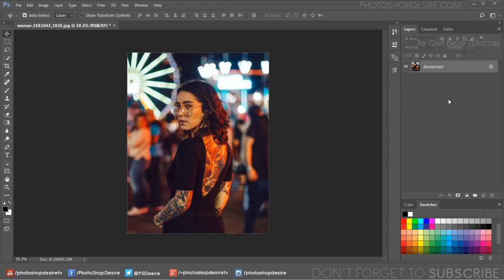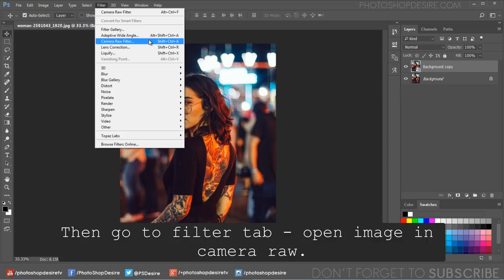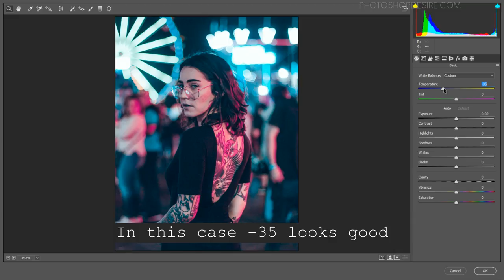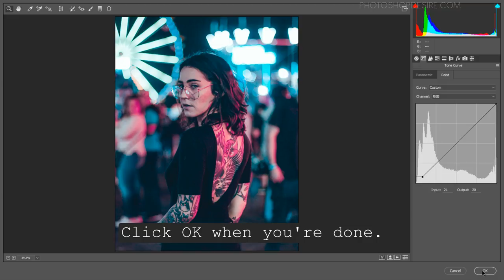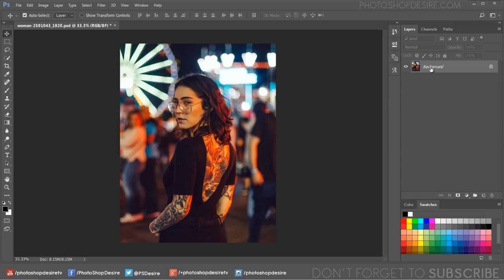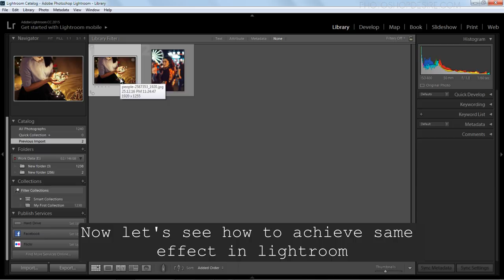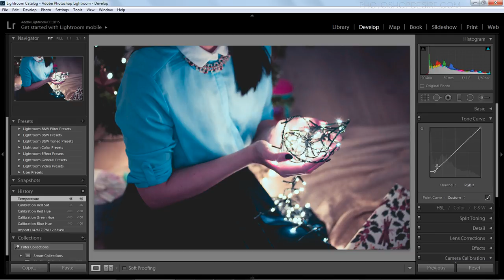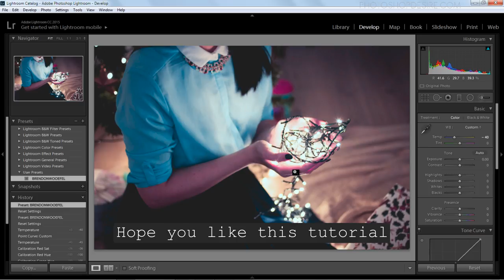How to Edit Like Brandon Woelfel in Photoshop & Lightroom - Color Grade Your Photos W/ FREE Preset!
In this photoshop photo editing tutorial, learn how to edit or change your photos like Brandon Woelfel color grading in photoshop & Lightroom.

00:00:14
How to change your photos like Brandon Woelfel in Photoshop & Lightroom.

00:00:24
If you observe brandon woelfel photos on his instagram page, most of the photos contains teal and pink colors.

00:00:39
Probably the most requested tutorial I've ever gotten to my inbox.

00:00:47
First let's see how to achieve this effect in photoshop.

00:00:55
Duplicate background layer and convert to smart object.

00:01:09
Then go to filter tab - open image in camera raw.

00:01:18
Open camera calibration panel.

00:01:26
The calibration panel controls provides a machanism for fine-tuning the color adjustments to your liking.

00:01:36
Change hue of blue primary to -100 to add teal color.

00:01:50
Change hue of green primary to -100 to add yellow color.

00:02:01
Change hue of red primary to -100 to add pink color.

00:02:12
Now skin-tones looks over saturated, lower the saturation of red primary to your preference.

00:02:29
Now go to basic panel.

00:02:37
Drag the temperature slider to the left to add a blue tint to the image (to cool it down).

00:02:50
In this case -35 looks good.

00:03:15
Finally add film faded look using tone curve.

00:03:25
Go to tone curve, Move the left most point slightly up and to the right.

00:03:39
Click OK when you're done.

00:04:00
Save these settings as a preset, and then apply the preset to any photos.

00:04:32
Let's test the preset.

00:04:52
With just one click we can add effect to photos easily and quickly.

00:05:06
Now let's see how to achieve same effect in lightroom.

00:05:13
Once the photo have been imported, click on “Develop” tab.

00:05:30
Open camera calibration panel and change hues of red, green and blue like we did in adobe camera raw.

00:05:46
To minimize the strong reds, lower the saturation to your preference.

00:06:00
Reduce the color temperature, to make the picture more blue.

00:06:17
Select tone curve and give a fade film look.

00:06:24
Select point curve and edit it as follows.

00:07:08
That's it.

00:07:17
Save your settings as preset.

Softwares Used:
Camtasia Studio

How to Edit Like Brandon Woelfel! - Adobe Photoshop Lightroom.

Quick Photography and Lightroom Tutorial to Help you Shoot and Edit in the Style of Brandon Woelfel.

Brandon Woelfel Style - Tutorial W/ FREE Preset!

How To Turn Boring Photos AWESOME In Just 5 Minutes.

Recreating Brandon Woelfel's Editing Style in Lightroom and Photoshop.

Learn to Create the Popular “Brandon Woelfel” Effect in Your Images.

Here's How to Shoot and Edit Photographs Like Instagram Star.

How to post-processing like Brandon Woelfel.

How To Shoot & Edit Like Popular Instagram Photographer.

How to Make a Brandon Woelfel Look in Lightroom (Adobe Photoshop).

vintage photo tutorial / brandon woelfel editing inspired.

How to edit like brandon woelfel photoshop.

Brandon woelfel editing lightroom.

How to edit like brandon woelfel vsco.

Brandon woelfel camera raw and lightroom preset free.

Photoshop Tutorials for Beginners, Intermediate and Advanced users